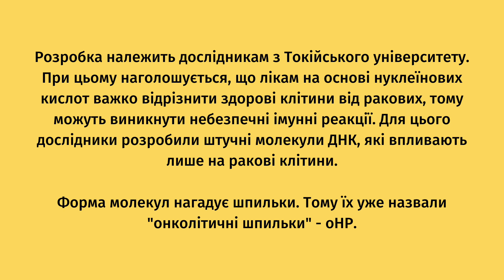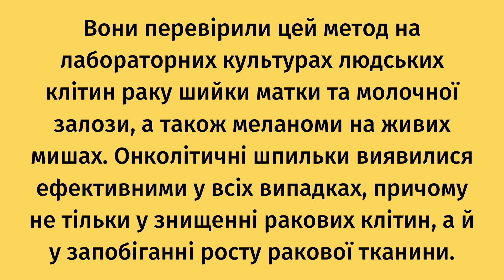Вчені розробили нові ліки від раку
Це дослідження відкриває новий клас кандидатів у ліки на основі нуклеїнових кислот з механізмом, який не має аналогів у сучасному науковому світі.

Учені розробили штучні послідовності ДНК, здатні ефективно атакувати ракові клітини. Ліки на основі нуклеїнових кислот - NA у ДНК і РНК - все частіше з'являються як новий метод лікування різних хвороб, повідомляє New Atlas.

Розробка належить дослідникам з Токійського університету. При цьому наголошується, що лікам на основі нуклеїнових кислот важко відрізнити здорові клітини від ракових, тому можуть виникнути небезпечні імунні реакції. Для цього дослідники розробили штучні молекули ДНК, які впливають лише на ракові клітини.

Форма молекул нагадує шпильки. Тому їх уже назвали "онколітичні шпильки" - oHP.

"Ми хімічно синтезували ці молекули парами ДНК, які були спеціально створені для взаємодії з послідовністю мРНК (miR-21), яка гіперекспресується в деяких типах ракових клітин. Коли miR-21 стикаються з онколітичними шпильками, вони з'єднуються з ними, а потім сплутуються, тим самим утворюючи довгий ланцюг ДНК. Після цього сигнал про їхню присутність направляється до імунної системи, яка атакує та знищує ракові клітини", - розповіли вчені.

Вони перевірили цей метод на лабораторних культурах людських клітин раку шийки матки та молочної залози, а також меланоми на живих мишах. Онколітичні шпильки виявилися ефективними у всіх випадках, причому не тільки у знищенні ракових клітин, а й у запобіганні росту ракової тканини.